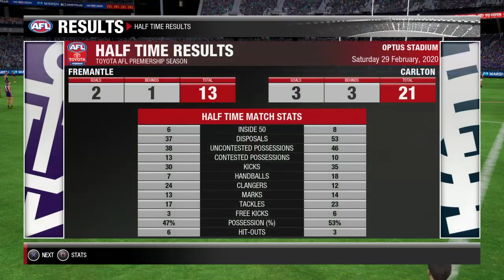AFL Evolution 2 | Career Mode | The Liam Stocker Journey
Playing AFL Evolution 2 Career Mode with Liam Stocker. Follow the journey!

More Carlton analysis, highlights and interviews

Go Blues!